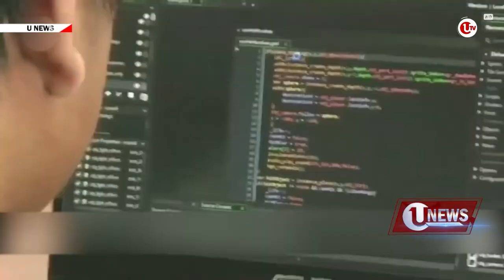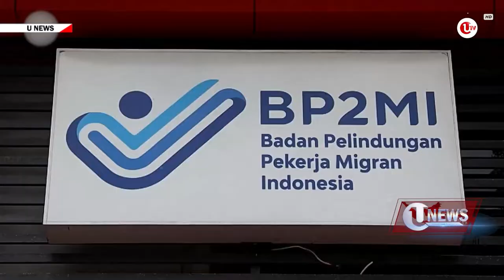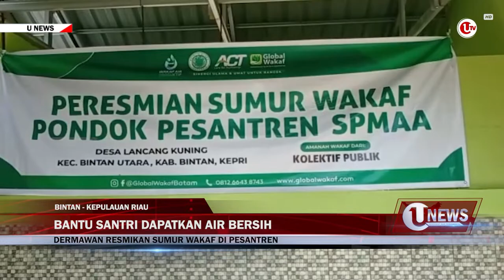[U-NEWS] PIMPINAN TERORIS POSO TEWAS DALAM BAKU TEMBAK | U-NEWS EDISI 19 SEPTEMBER 2021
U-NEWS EDISI 19 SEPTEMBER 2021

Program U-NEWS merupakan program media Ulasan TV bagian dari Ulasan Network yang memberikan informasi yang bermakna kepada Anda mengenai sejumlah peristiwa menarik di tanah air. Dan inilah U-NEWS selengkapnya :

Segmen 1:
Jember - Penggunaan masker sekali pakai secara massal, menimbulkan persoalan limbah dan pencemaran lingkungan. Pemerintah Kabupaten Jember lantas menggerakkan komunitas-komunitas peduli lingkungan, dan bank sampah.

Segmen 2:
Ankara - Membendung arus pengungsi, Turki memperpanjang pembangunan dinding perbatasan, pada perbatasannya dengan Iran.

Segmen 3:
Jakarta - Menteri Pariwisata dan Ekonomi Kreatif, Sandiaga Salahuddin Uno, mendorong secara aktif pengembangan industri gim lokal, serta terus mengkampanyekan industri gim dalam negeri.

Segmen 4:
Pontianak - Unit pelaksana teknis BP2MI, Pontianak bekerjasama dengan Polsek Ambawang dan Subdit IV Ditreskrimum Polda Kalimantan Barat, berhasil menggagalkan pengiriman enam pekerja migran Indonesia ke Malaysia, secara ilegal.

Segmen 5:
Bintan - Aksi cepat tanggap ACT dan masyarakat relawan Indonesia MRI, resmikan sumur wakaf, untuk membantu santri dan masyarakat.

Segmen 6:
Palu - Pimpinan teroris Poso, Ali Kalora, diduga tewas dalam kontak tembak, antara satgas Madago Raya dan kelompok DPO teroris Poso.

Segmen 7:
Arab Saudi - Maskapai penerbangan Arab Saudi yang bertarif murah, flyadeal, meresmikan Jet Airbus A320NEO terbarunya.

Segmen 8:
Batam - Seorang pengrajin batik di Batam, Kepulauan Riau, menghadirkan motif Ikan Marlin, sebagai salah satu motif batik khas, dari Batam.

Terima kasih telah menyaksikan informasi yang kami sajikan. Tetap saksikan U-NEWS edisi selanjutnya, salam sehat, sampai jumpa.
Berikut Liputannya.